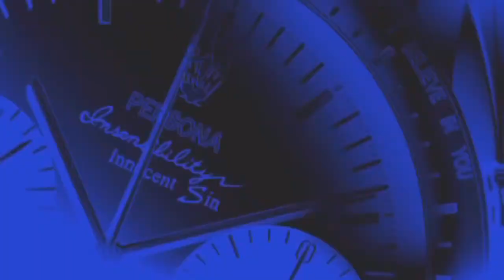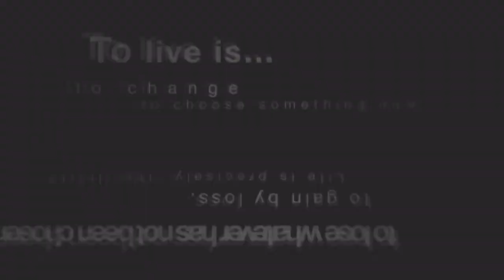Aria of the Soul Persona Series